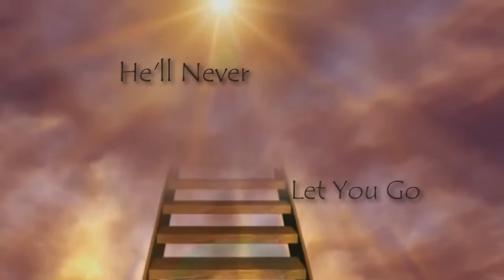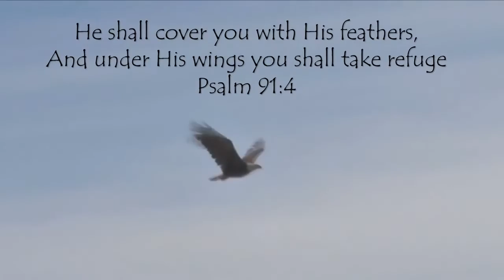Keeper Of The Lost And Found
This song is for anyone struggling with their place in this world. Christ is seeking for the lost, and finding those to make His own. This is a wonderful song from the pen of John Darin Rowsey.